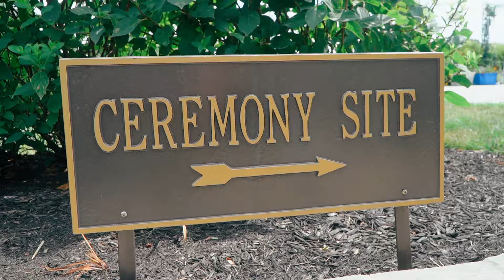Toya & Terence | Elopement Highlights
Elopement wedding at Shadow Creek weddings. In a very intimate wedding (full of emotions and expectations) to celebrate their love for each other. They chose Shadow Creek Weddings which is a wonderful option. Thank you Toya & Terence we hope those memories are remembered for many generations